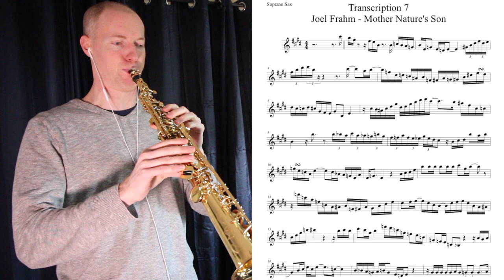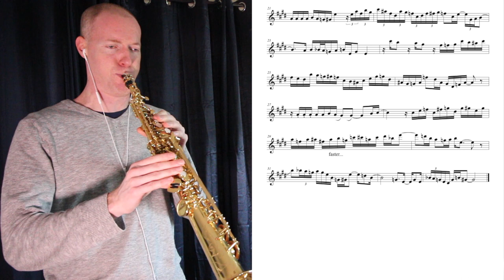Transcription 7: Joel Frahm - Mother Nature's Son